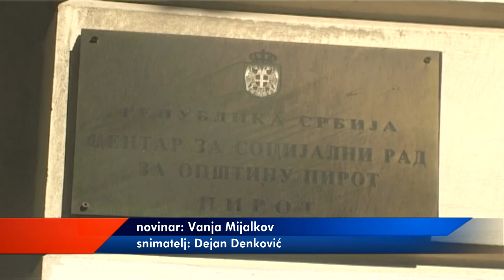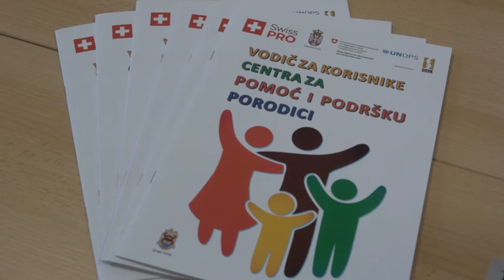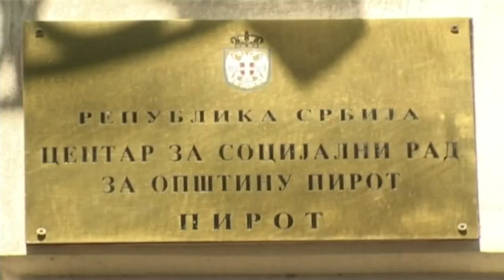VEĆI BROJ PRIJAVA ZA PORODIČNO NASILJE